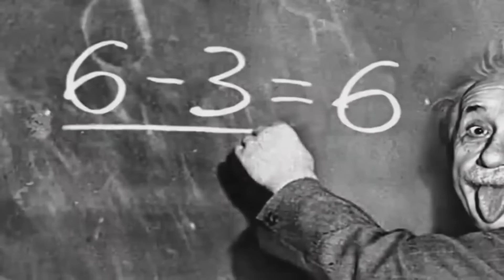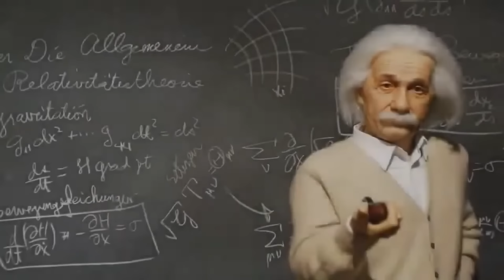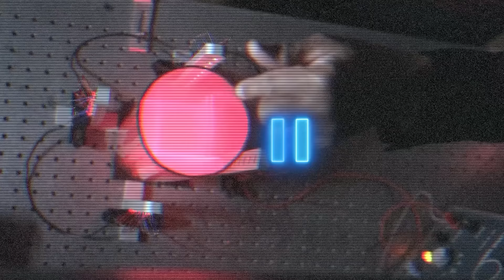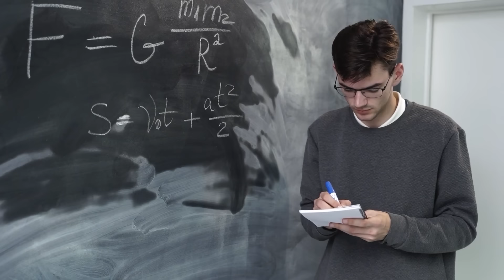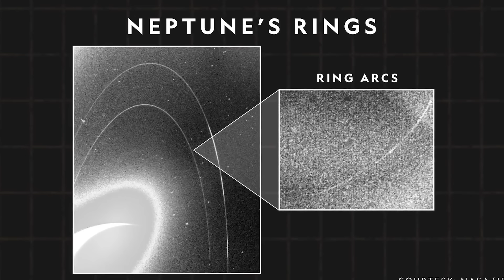Kosmos Sirlari: Koinotning Tuzilishi Haqidagi Nazariyalar va Faktlar